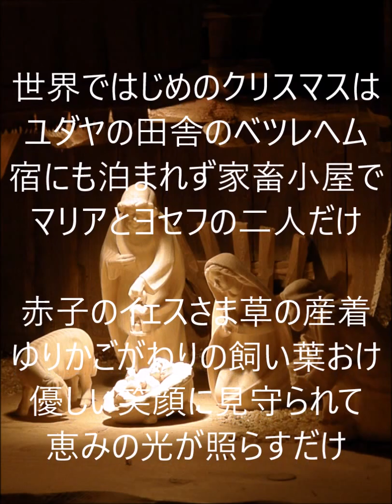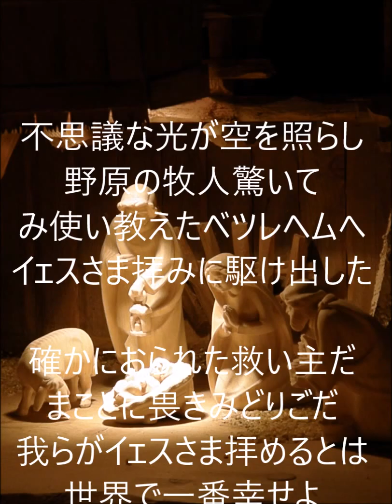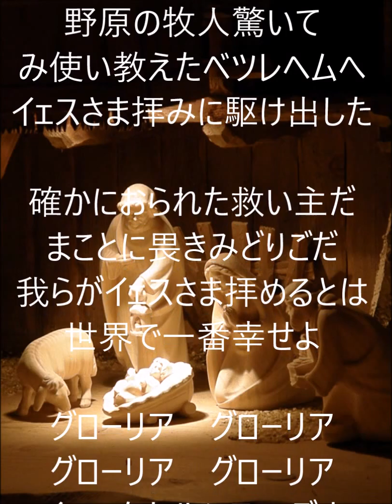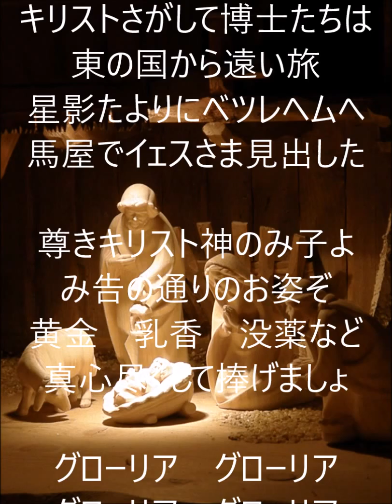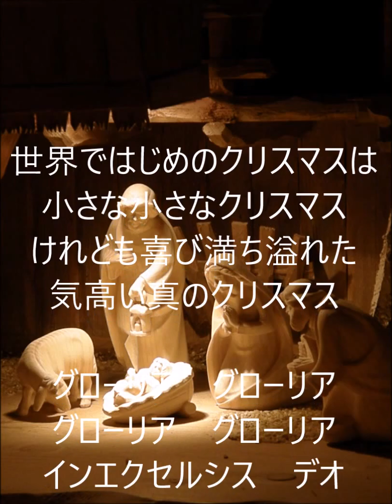「世界で初めのクリスマス2016」 クリスマス讃美歌 私家アレンジ版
アレンジ：Y.A.
Cubase + Vocaloid
茅ヶ崎ファーム